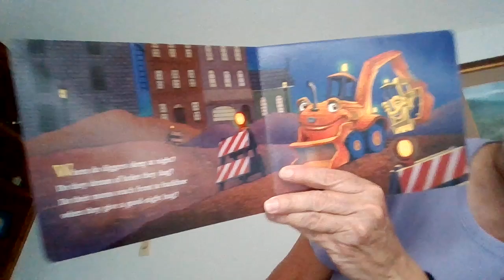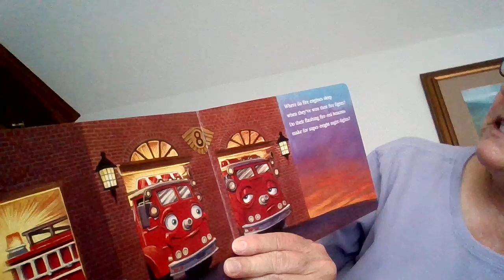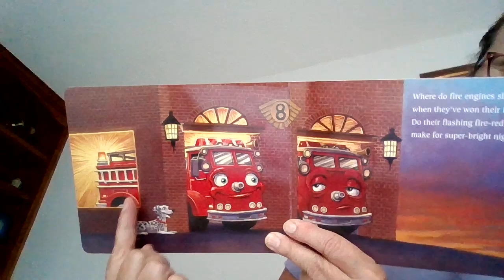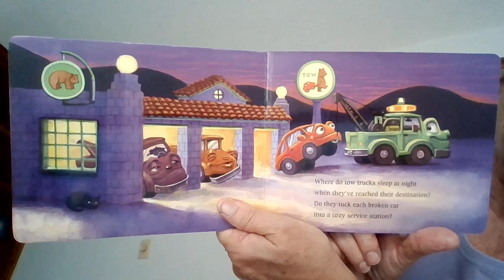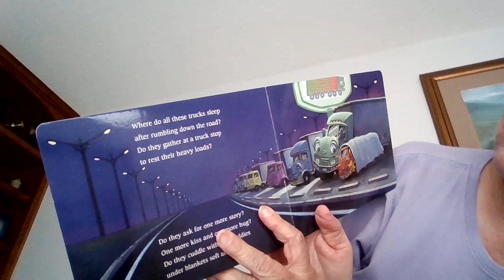Where do Diggers Sleep at Night? By Brianna Caplan Sayres and read by the Grateful Grandma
A book about where trucks sleep